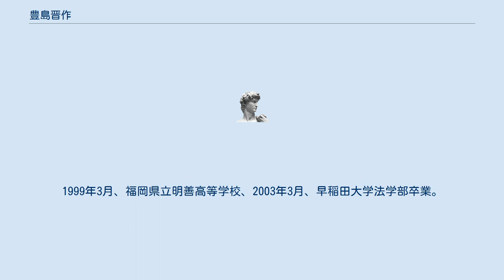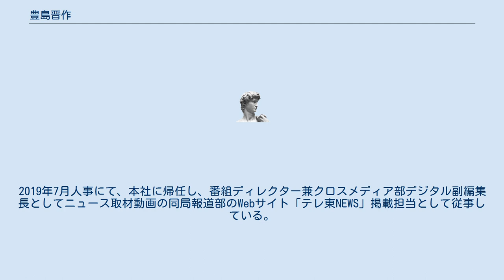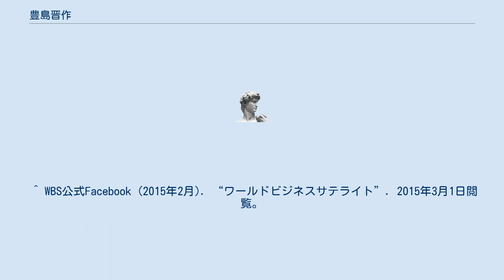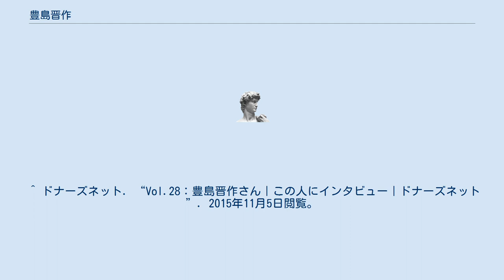豊島晋作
豊島 晋作（とよしま しんさく、1981年2月15日 - ）は、テレビ東京の報道局報道記者、ディレクター、元ニュースキャスター。
 福岡県久留米市出身。
1999年3月、福岡県立明善高等学校、2003年3月、早稲田大学法学部卒業。
2005年3月、東京大学大学院法学政治学研究科修了後の同年4月、テレビ東京に入社。
同期入社は、元同局、現：フリーアナウンサーの亀井京子。
 2006年10月人事にて、報道局政治部担当として、首相官邸や霞ヶ関、与野党担当。
2011年4月人事にて、番組制作担当として『ワールドビジネスサテライト』のディレクターに着任。
 同年10月3日から担当番組のマーケットキャスターとして、ディレクター兼任として出役の側に回わり、2015年10月2日放送分を最後にキャスターを降板し、兼任からディレクター専業に戻る。
 2016年1月人事にて、同局ロンドン兼モスクワ支局長に就任。
ニュース取材報告として、欧州、中東、アフリカ地域の経済取材を担当した。
2019年7月人事にて、本社に帰任し、番組ディレクター兼クロスメディア部デジタル副編集長としてニュース取材動画の同局報道部のWebサイト「テレ東NEWS」掲載担当として従事している。
^ “テレ東・大江アナ、帰国会見「弱小局であることを忘れずに生きていく」”. ORICON NEWS. (2014年3月10日). 2020年8月1日閲覧。
^ “豊島晋作キャスターがWBS卒業　同郷・大江キャスター「寂しい」”. スポーツニッポン. (2015年10月3日). 2020年8月1日閲覧。
 ^ 日本骨髄バンク (2015年2月). “テレビ放映のご案内”. 2015年3月1日閲覧。
 ^ WBS公式Facebook (2015年2月). “ワールドビジネスサテライト”. 2015年3月1日閲覧。
 ^ ドナーズネット. “Vol.28：豊島晋作さん｜この人にインタビュー｜ドナーズネット”. 2015年11月5日閲覧。
（2016年3月4日時点のアーカイブ） ^ “カメラを止めるな! テレ東「中の人」ファイル カメラを止めるな!”. テレビ東京公式note (2020年7月1日). 2020年8月1日閲覧。
 ^ 同じ福岡県出身で大江は実家は豊前市、高校は北九州市で、豊島は久留米市と距離はある ^ oe_marikoのツイート（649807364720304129） ^ “テレ東の朝が変わります！相内優香もメインキャスターで登場！／『Newsモーニングサテライト』４月リニューアル | テレ東からのお知らせ ： テレビ東京” (日本語). テレビ東京. 2021年2月1日閲覧。